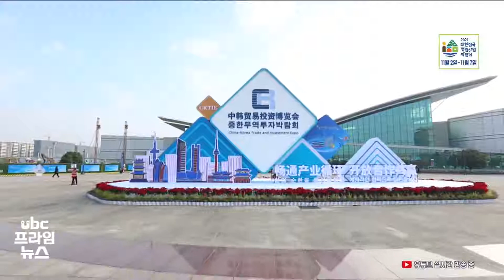제3회 한중무역박람회 개최 한중 협력 성과 커 20211030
제3회 한중무역박람회 개최 ..한중 협력 성과 커

울산 남구의 우호도시인
중국 장쑤성 옌청시에서
제3회 한중 무역투자 박람회가
열렸습니다.

 다음달 2일까지 계속되는
이번 박람회는
한중 경제교류 촉진을 위해
마련된 것으로,
기아자동차와 SK 등
옌청 한중산업단지에 진출한
한국과 독일, 프랑스 등
121개 기업이 참가했습니다.

 장쑤성 옌청시는
중국의 대표적
친한(親韓) 도시로,
자동차부품업체 등 울산 지역
기업도 이번 박람회를 통해
투자 상담 등에 나설
전망입니다.@@